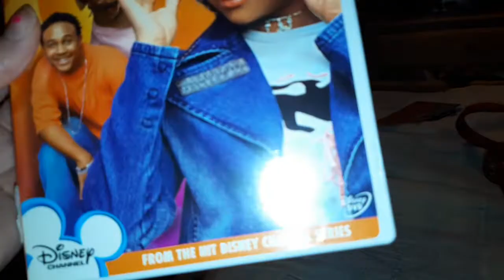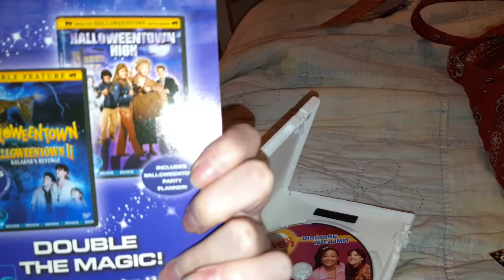DVD update for 2/26/20